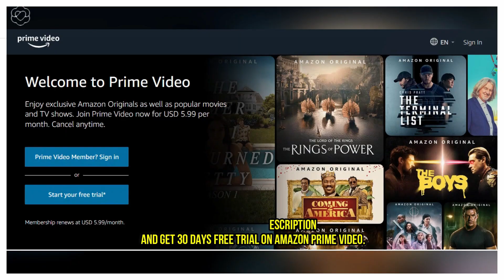Grey's Anatomy Cast Then & Now in (2005 vs 2023) | Ellen Pompeo now | How they Changes?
Hello My Friends, Welcome to our Channel Hollywood then and now, Have you Watched Grey's  Anatomy, Today you will see how Grey's  Anatomy cast are changed. you know their real names and ages. We will show you how they look then in 2005, and what looks like in now 2023.

Main Cast:

Real Name: Chandra Wilson
Cast: Dr. Miranda Bailey

Real Name: James Pickens Jr.
Cast: Dr. Richard Webber

Real Name: Ellen Pompeo
Cast: Dr. Meredith Grey

Real Name: Justin Chambers
Cast: Dr. Alex Karev

Real Name: Kevin McKidd
Cast: Dr. Owen Hunt

Real Name: Jesse Williams
Cast: Dr. Jackson Avery

Real Name: Patrick Dempsey
Cast: Dr. Derek Shepherd

Real Name: Sara Ramirez
Cast: Dr. Callie Torres

Real Name: Camilla Luddington
Cast: Dr. Jo Wilson

Real Name: Jessica Capshaw
Cast: Dr. Arizona Robbins